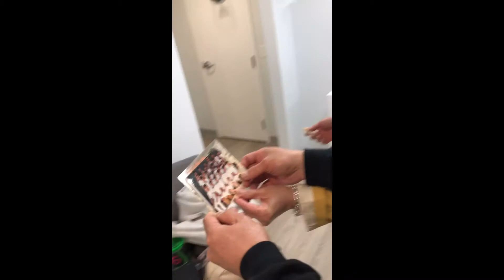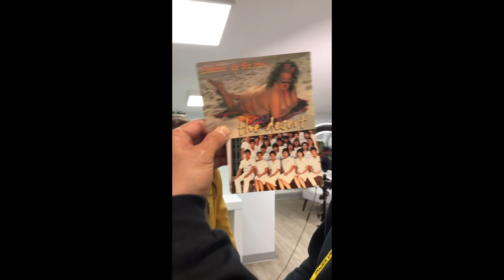ABANGAN!! I The STORY OF MY LIFE l SOON!!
Preparation for the coming interview of Dok Rod’s Life Story. Thanks to Jo-Ann Militar-Mella and Raymond Cortez.